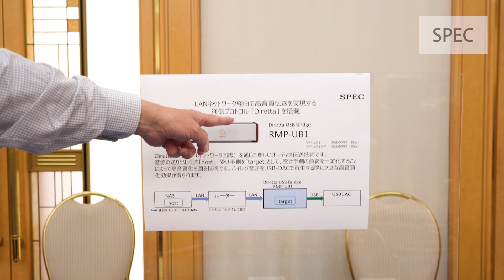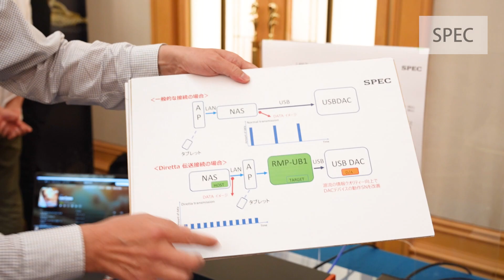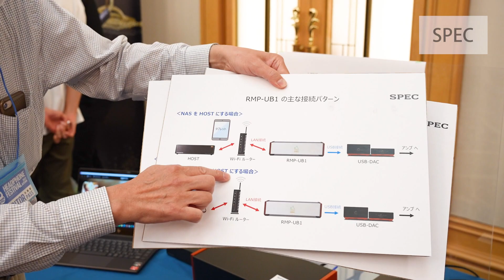新製品リアルサウンド DAコンバーター「RMP-DAC3」登場！【秋のヘッドフォン祭2022】SPEC ブース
【秋のヘッドフォン祭2022】SPEC ブース
発売になったばかりの新製品リアルサウンド DAコンバーター「RMP-DAC3」をご紹介いただきました！LANネットワーク経由で高音質伝送を実現する通信プロトコル 「Diretta」 とは！？

■ ヘッドホン、イヤホン、プレーヤー、ハイレゾ対応機器通販・買取のフジヤエービック
イヤホン・ヘッドホン等、各種オーディオ製品高額買取いたします！

中野ブロードウェイ 3Fで店舗営業中！